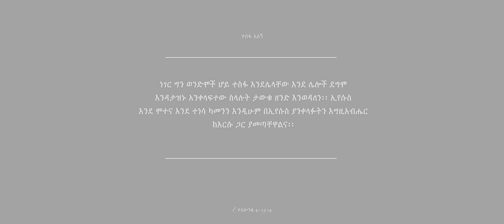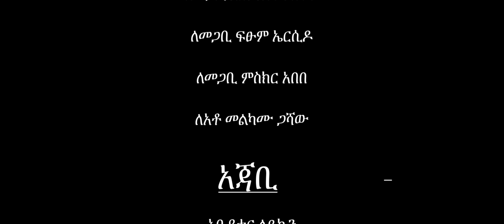ተስፋ_አለኝ |Tesfa Alegn| ABENEZER YIREGA (ABITA) New Song